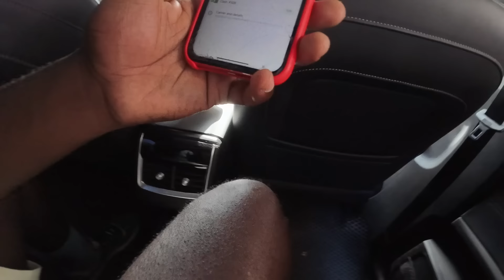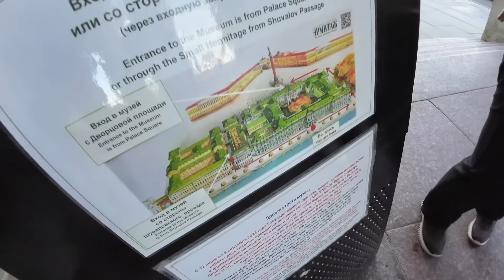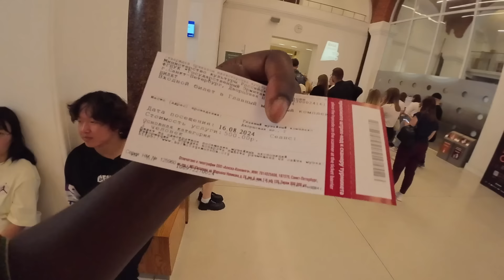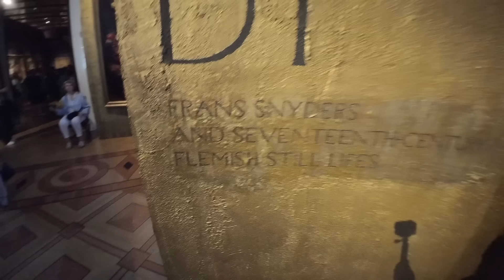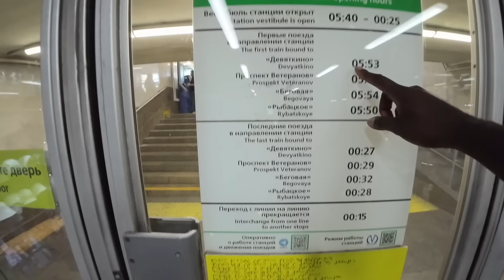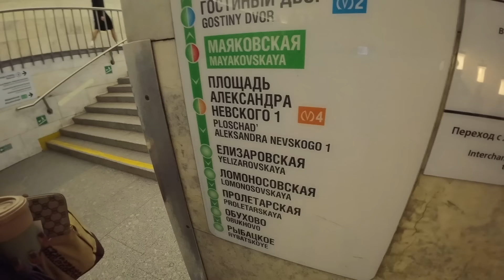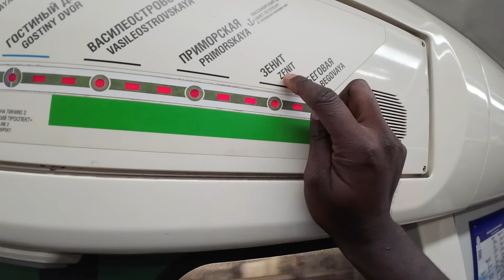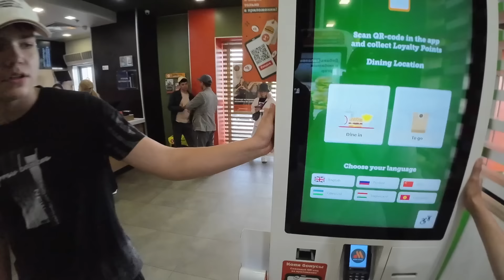Black Man Shows Up In Russia and This Happens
Join me on a thought-provoking journey as I share my personal experience of being black in Russia. From the curious stares to the unexpected moments of connection, this video captures the My Experience Being Black In Russia,

Russia has a negative image when it come to certain things so in this travel video i decided to visit one of Russias most famous city St Petersburg many people have told me to visit this city so i did , along in this video you will see what its like as a Black Man Being in Russia & see if its what the media says it is ? , Not Many Black People will visit Russia unless its for Education so i hope this video will share a different prospective about Being Black In Russia.